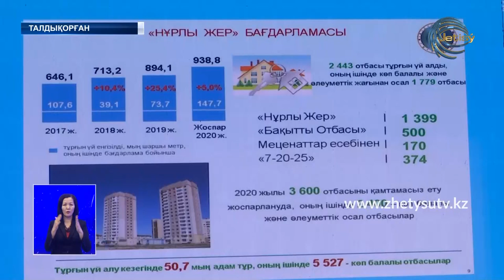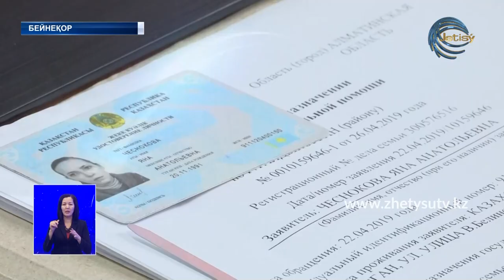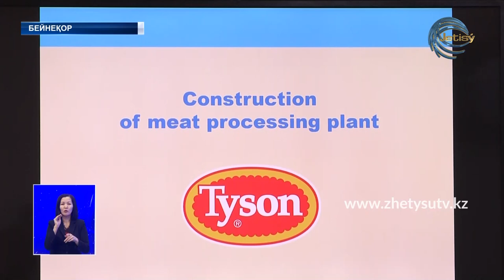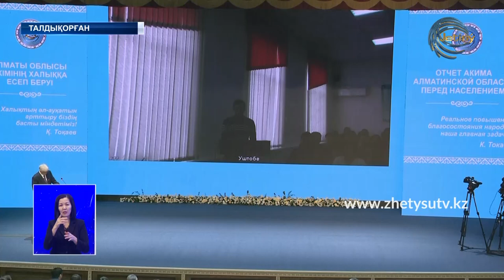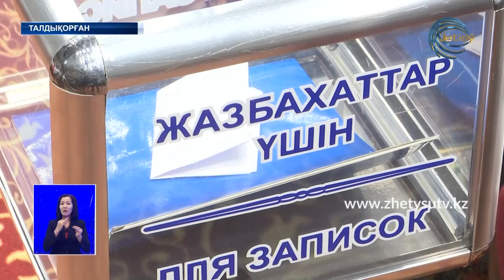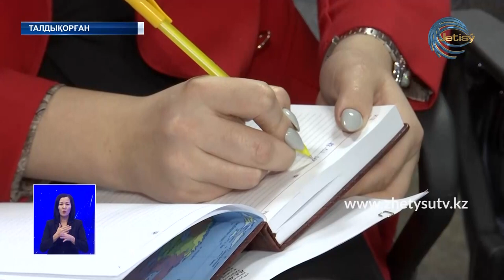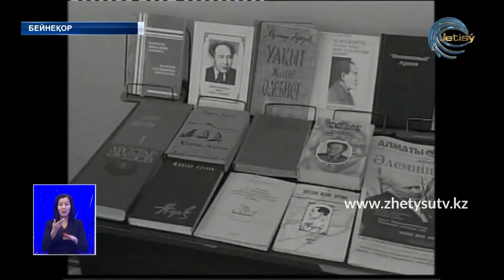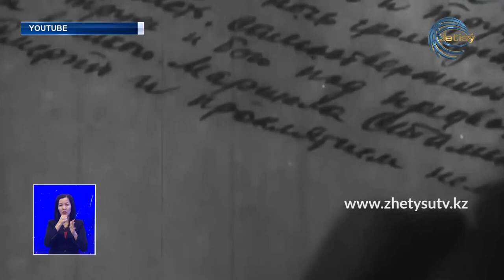Жаңалықтар (19.02.20) Жетісу